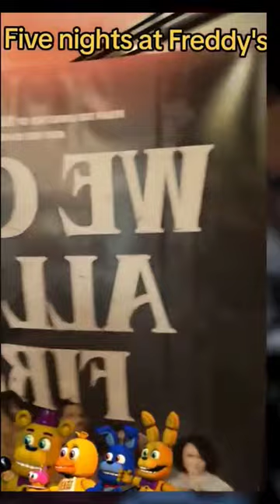Someone Putting Up FNAF Movie Poster In Theaters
Just wanna let you know this video is NOT MINE this video is from someone else.